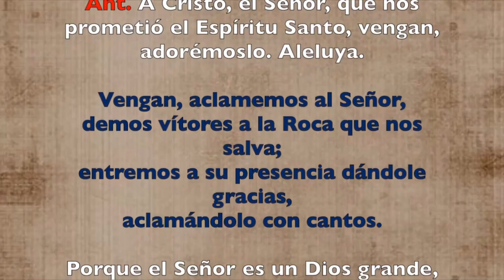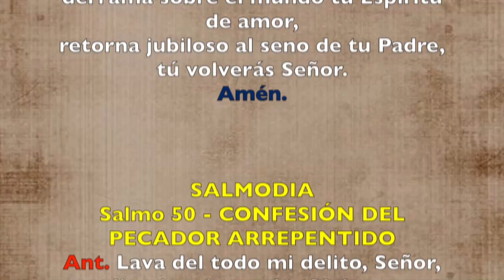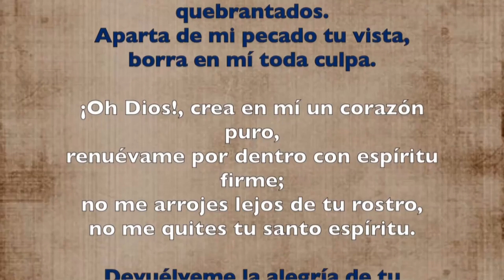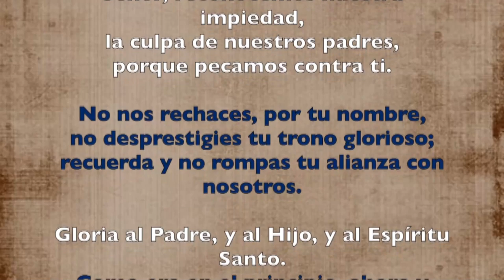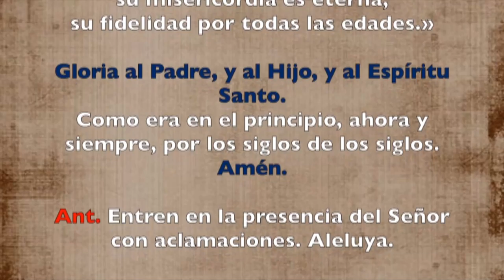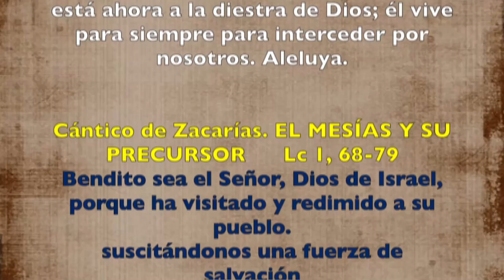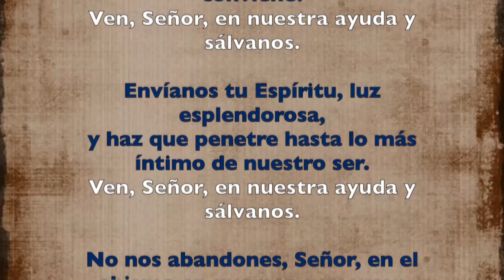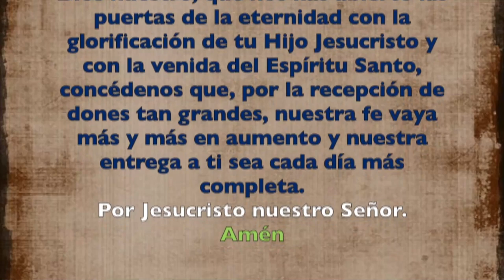Oración de la mañana (Laudes) VIERNES VII SEMANA DE PASCUA 07 DE JUNIO 2019 | Padre Sam